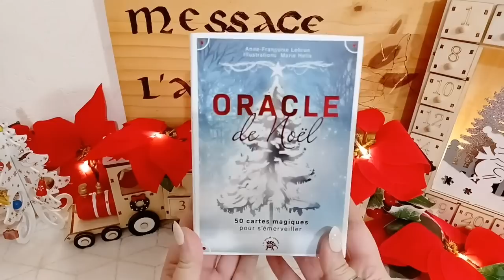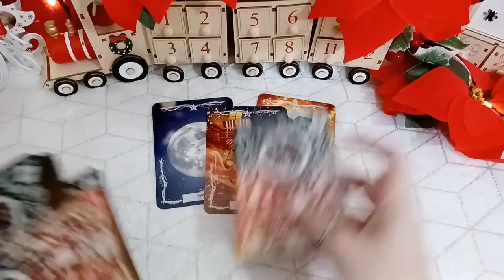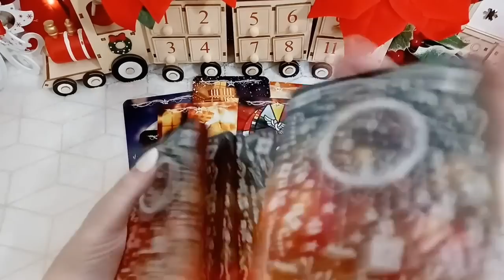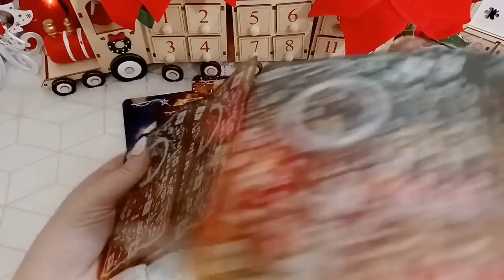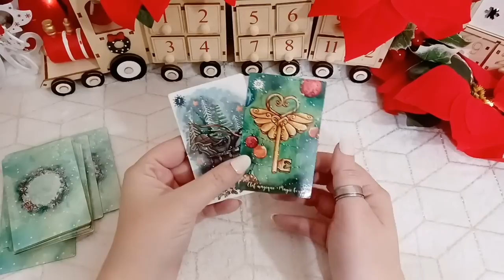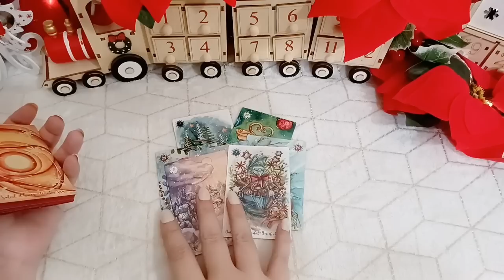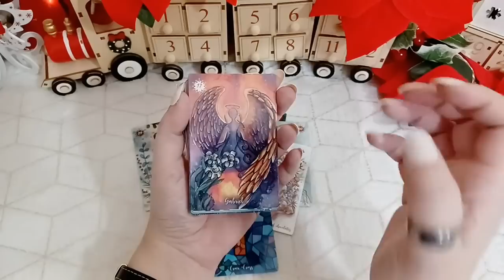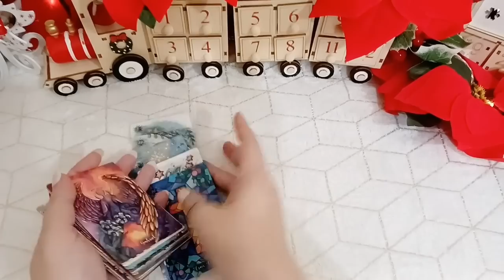💖Tirage Sentimental💖 : Timing Divin Parfait ! La réunion avec votre AUTRE est IMMMINENTE ! 😍😍😍